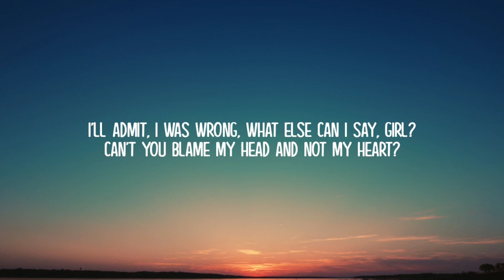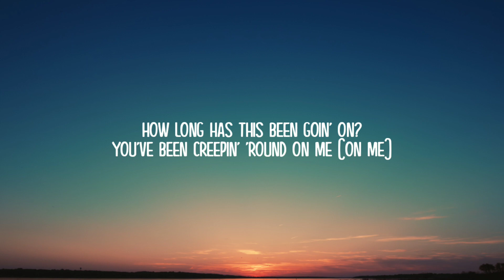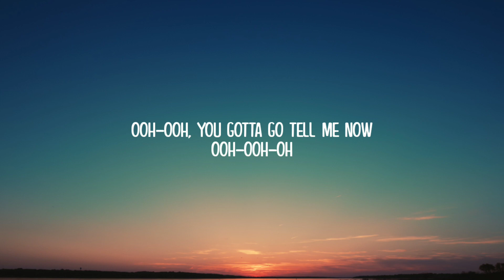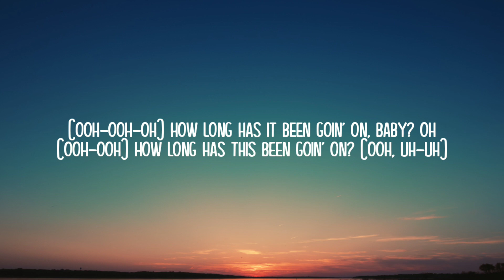Charlie Puth - How Long (Lyrics)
ROYALTY LYRICS 👑

Lyrics:-

Alright
Ooh, yeah
I'll admit, I was wrong, what else can I say, girl?
Can't you blame my head and not my heart?
I was drunk, I was gone, that don't make it right, but
I promise there were no feelings involved, mmh
You been creepin' 'round on me
While you're callin' me "baby"
How long has this been goin' on?
You've been actin' so shady (shady)
I've been feelin' it lately, baby
Ooo-oh (yeah)
Ooo-oh (encore)
Oooh-ooh-oh
I'll admit (I'll admit), it's my fault (my fault), but you gotta believe me
When I say it only happened once, mmh
I try (I try), and I try (I try), but you'll never see that
You're the only I wanna love, oh, yeah
She said "Boy, tell me honestly" (honestly)
"Was it real or just for show?", yeah (real or just for show?)
She said, "Save your apologies" (apologies, yeah)
You been creepin' 'round on me (on me)
While you're callin' me "baby" (baby)
I've been feelin' it lately (lately), baby
Ooo-oh (yeah)
Ooo-oh (encore)
Oooh-ooh-oh
How long has it been goin' on, baby?
Ooo-oh (yeah)
Ooo-oh, you gotta go tell me now
Oooh-ooh-oh
How long has this been goin' on? (on, on)
How long has this been goin' on? (ooh-ooh, yeah)
You've been creepin' 'round on me
How long has it been goin' on, baby? Oh (ooo-oh)
How long has this been goin' on? (You gotta go tell me now)